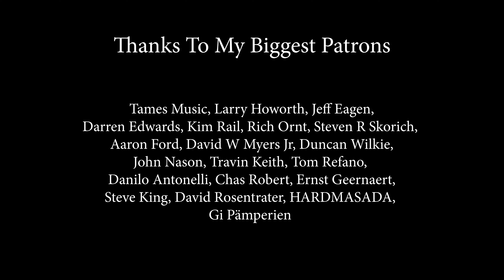Modern Talking - You're My Heart You're My Soul; cover by Alexandra Parasca